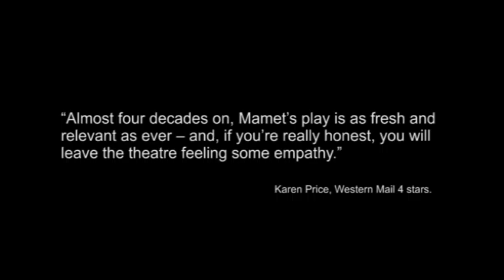Sexual Perversity in Chicago Trailer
Living Pictures Productions in association with Cegin Production Presents Sexual Perversity in Chicago. See clips from the show and press quotes